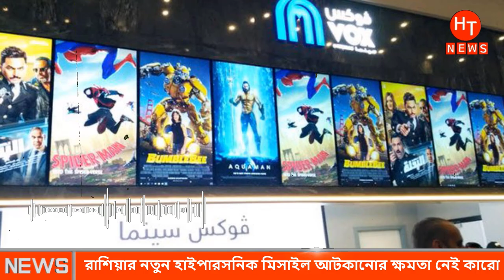রাশিয়ার নতুন অস্ত্র আটকাতে পারবেনা পৃথিবীর কোন দেশ। আন্তর্জাতিক সংবাদ | Antorjatik Khobor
►Like Our Facebook Page:
Hash Tags
# Antorjatik_Khobor